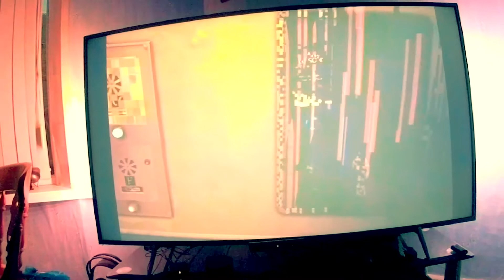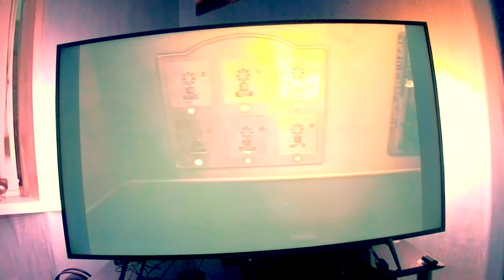The Transference PSVR - MUST WATCH !!!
The Transference PSVR